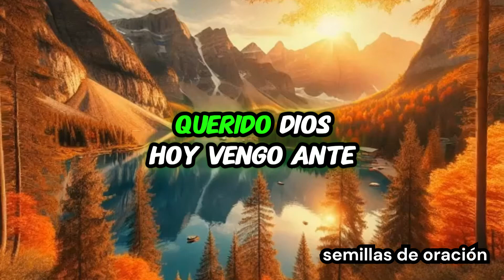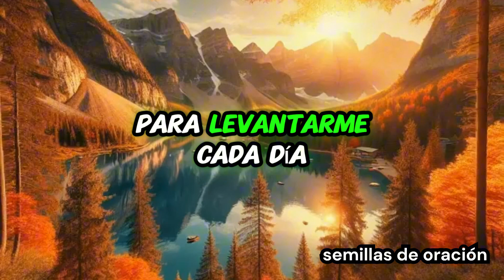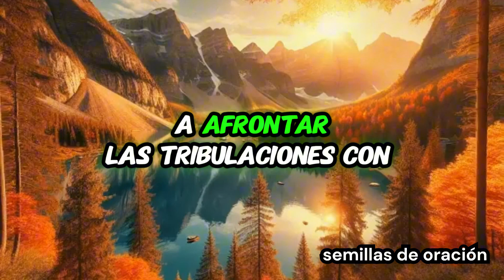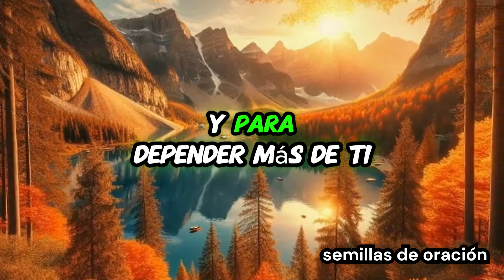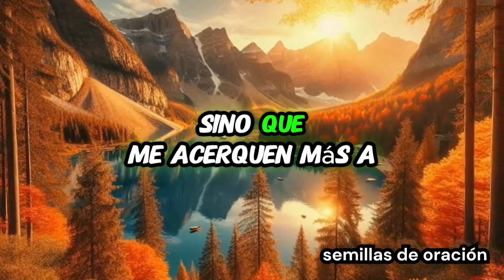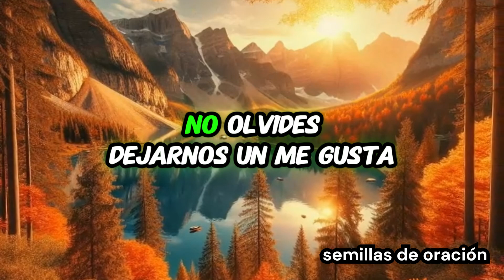Oracion RAPIDA del Dia de Hoy | Encuentra fuerza y consuelo en Cristo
🕊️ ¡Bienvenidos a Semillas de Oración! Aquí, donde cada oración toma vida, te ofrecemos un espacio sagrado para conectarte con lo divino. Cada día, te presentamos una oración especial, diseñada para abrir las puertas de la comunicación espiritual.

Oración de la mañana, oración de la noche, oración para empezar el día agradeciendo a Dios, oración del día, oración rápida, cómo orar a Dios correctamente...

🙏 ¡Deja que nuestras oraciones guíen tus pasos! 🙏

¡Te enviamos un abrazo lleno de bendiciones! 🙅‍♀️🙅🙅‍♂️